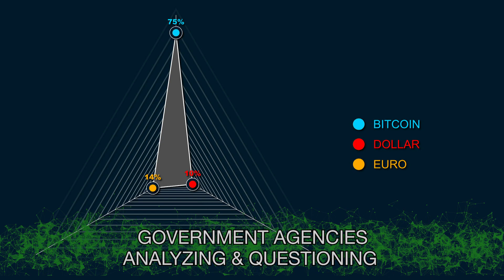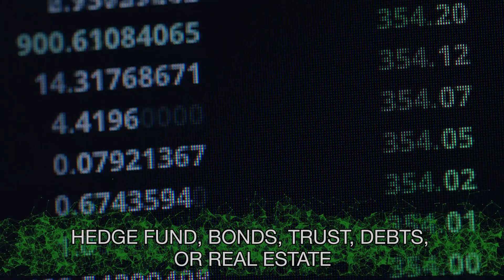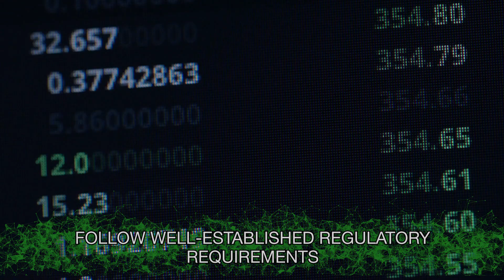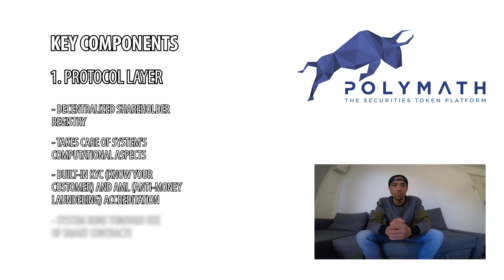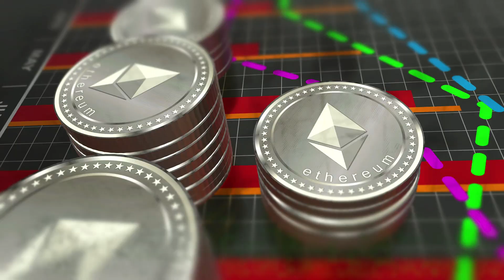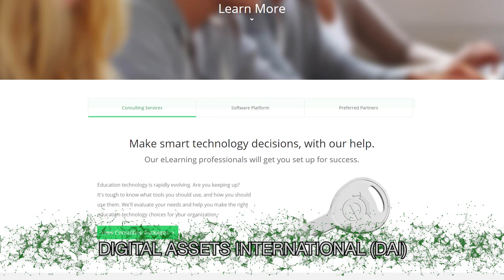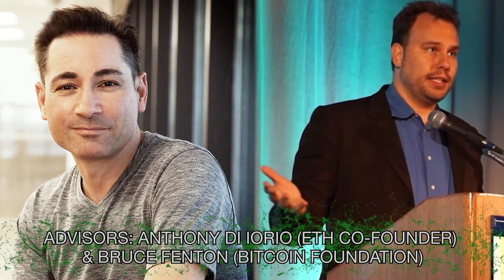Is Polymath Going to the Moon?!?! 7 Things You NEED to Know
Polymath Network: a protocol for financial securities tokens! The POLY cryptocurrency & decentralized platform helps launch tokenized securities on the blockchain with their KYC & AML solution.

Polymath is a decentralized platform that aims at bridging the gap between the blockchain and financial securities. The platform is operated on the Ethereum blockckchain & will facilitate the primary issuance & secondary trading of blockchain securities tokens. It uses a blockchain protocol that offers various tools designed to coordinate & stimulate participants to collaborate & launch financial products on the platform. If such an agency—like the SEC for example—deemed that the tokens for sale actually represent securities, it means they're subject to the agency’s regulation. Many organizations holding ICOs fervently try to avoid having their tokens identified as securities, as this can come with various restrictions & limit how the tokens can be exchanged and who can invest in them. Enter Polymath: the platform features a baked-in KYC solution and before an issuer can sell a security token, they must find a legal delegate to ensure that all the regulatory requirements are met by the offering. Polymath believes that Security Token Offerings (or STOs) will be the next big trend in the crypto world. Utility tokens offer future access to a service or a product and may be compared to software licenses or gift cards. Security tokens basically represent an investment contract and the motivation for contributors to acquire them is given by the anticipation of future profits in the form of revenue share, dividends, or price appreciation. Polymath basically opens up the blockchain to securities offerings that are compliant with government laws & regulations. Polymath refers to its platform as a “one stop shop for securities token projects.” Its users are provided with a decentralized protocol that enables them to easily trade security tokens in a completely legal manner. It also features a privacy module enabling institutions and investors to authenticate their residency, identity, and accreditation status before participating in any of the security tokens offerings. Issuers may also legally nominate delegates to bid on their behalf on new offerings in a regulated manner. The issuance of new security tokens is also facilitated. Polymath matches issuers with developers who can translate the parameters of their security offering into secure code that generates ERC20-compatible tokens. Moreover, Polymath boasts a system that can be tailor-fitted to suit the needs of its users. Polymath has a layered structure that’s made up of 4 key components. The protocol layer, which comes with a decentralized shareholder registry, is tasked with taking care of the system’s computational aspects. Its framework has built-in KYC and AML accreditation, and the system runs through the use of smart contracts. The Application Layer enables interested parties to quickly create their own securities-backed tokens and even offers a ‘Create-A-Security-Token Wizard’ to facilitate the process. The 3rd key component is the Legal Layer, which offers a number of tools that interested parties can use to check if their tokens fulfill the necessary compliance & regulatory standards. The final component is the Exchange Layer, also described as a ‘closed-ended KYC compliant on/off ramp.’ Polymath aims at becoming the world’s first Security Tokens-only exchange. Polymath assists through the entire legal process and improves on the accountability, auditability and security of the securities market. All transactions in the Polymath ecosystem are governed by its native token POLY, a standard ERC20 token that's embedded with specific requirements allowing for use only among verified participants. There are 5 central participants that provide an essential aspect of the process, each of them being incentivized along the way. Investors are those who want to purchase or trade security tokens, and will pay a POLY fee to interact with the network and for KYC & AML verification. Issuers are those that want to sell security tokens; they will pay a POLY fee to create and issue the tokens. Legal delegates place bids based on the on-chain restrictions, and may also act as off-chain representatives in order to assist issuers in meeting the compliance requirements. KYC Providers are tasked with validating the participants’ real identities and with ensuring that investors are properly accredited. Lastly, developers are the software engineers rewarded with POLY for continuously evolving the network. They create and review initial offering contracts.